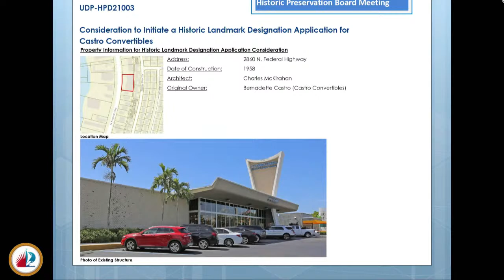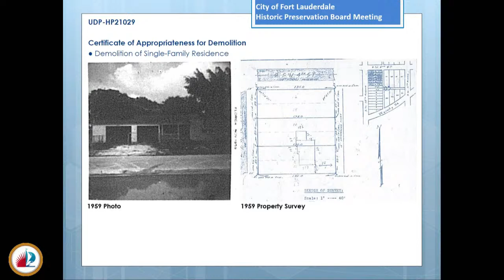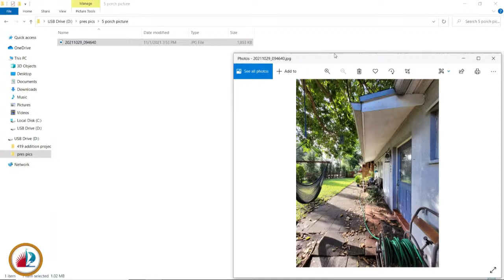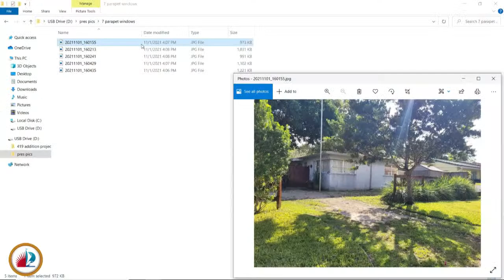Historic Preservation Board Meeting on November 1, 2021